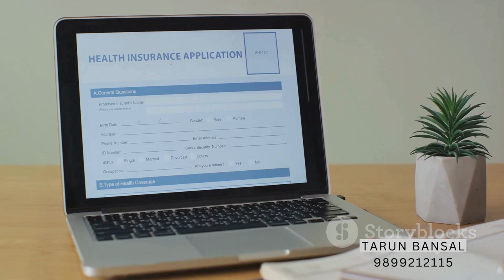Insure Your Dreams with Tarun Bansal Agent in Delhi - offer health, motor, and life insurance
Welcome to the future of insurance protection with Tarun Bansal! 🌐🛡️ Immerse yourself in a cinematic journey as we present a gripping one-minute video, shot in ultra-realistic 4K, showcasing the essence of Tarun Bansal Insurance.

🌟 Experience the power of financial security and peace of mind as we unveil our cutting-edge insurance solutions. Our captivating sales hooks will keep you hooked from start to finish, revealing how Tarun Bansal Insurance is your ultimate shield against life's uncertainties.

🎬 Watch as cinematic scenes unfold, capturing the essence of trust, reliability, and commitment. Our video, presented with a mesmerizing Hindi voice-over, adds an authentic touch that resonates with the heart of India.

🔐 Ready to take the first step towards securing your future? Tarun Bansal Insurance is not just a choice; it's a commitment to safeguarding your dreams and aspirations.

Don't miss out on this opportunity to elevate your coverage and redefine your perception of insurance. Click play now and embark on a journey towards a more secure tomorrow with Tarun Bansal Insurance! 🌈✨
Offering Insurance Services in New Delhi since 2001, In  panels with LIC of India for Life Insurance, Star and Apollo for Health Insurance
In India, insurance-related searches are influenced by a diverse range of keywords reflecting the varied needs of consumers. Commonly searched terms include "life insurance," "health insurance," "vehicle insurance," and "term insurance." People often seek information on specific insurance companies, using keywords like "LIC," "ICICI Prudential," and "HDFC Ergo." Additionally, keywords like "online insurance," "policy renewal," and "premium calculator" indicate a growing trend towards digital engagement. The evolving landscape is reflected in searches for "coronavirus insurance" and "pandemic coverage," highlighting the increased awareness of health risks. Keywords related to "family insurance," "travel insurance," and "home insurance" emphasize the comprehensive nature of insurance searches. As financial planning gains importance, terms like "investment-linked insurance" and "tax-saving plans" are on the rise. Overall, the top 50 searched keywords underscore a dynamic market, encompassing traditional and emerging insurance needs in India.